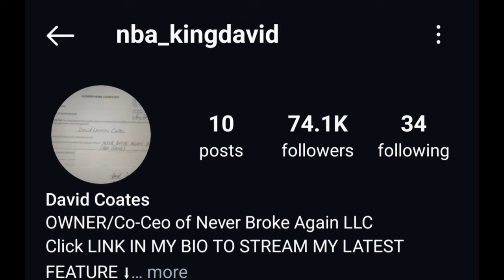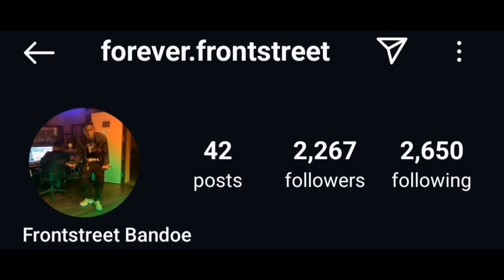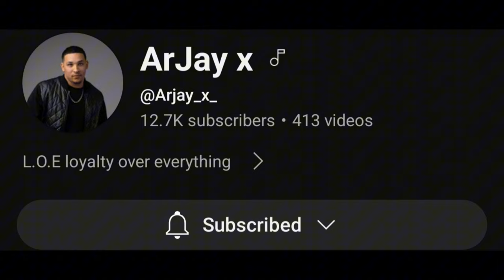Bricc Baby In Atlanta Looking For Ysl Mondo This Is Not Good